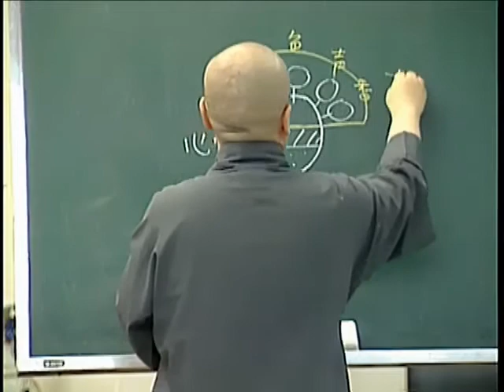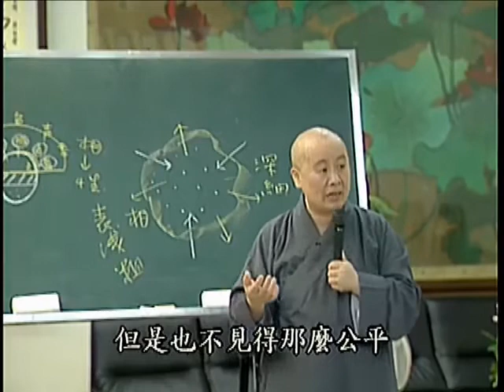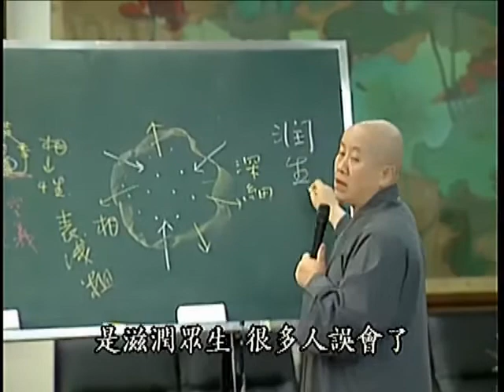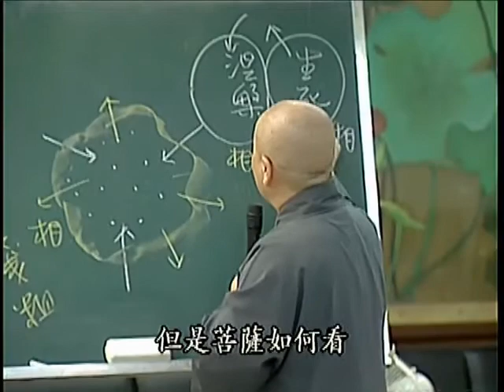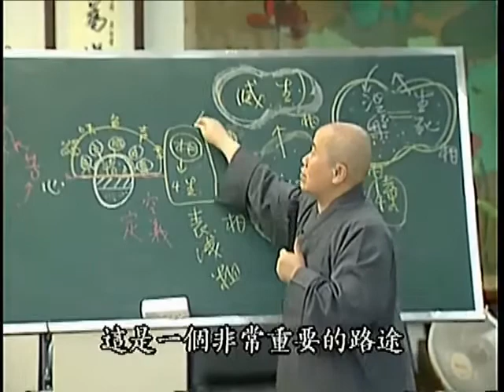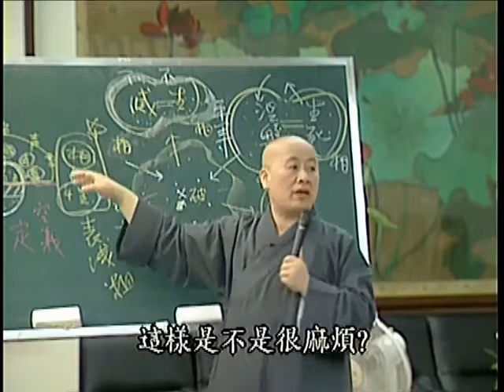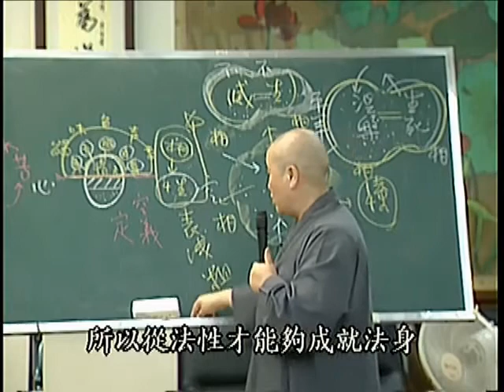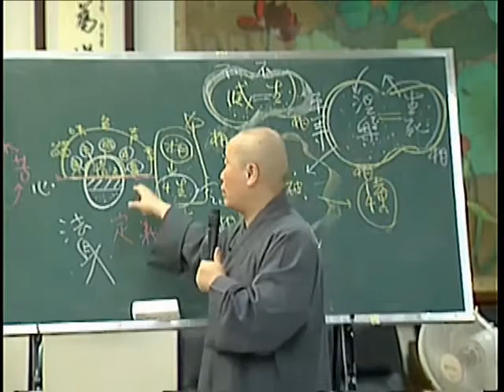八識規矩頌暨唯識三十頌 第13集 寬謙法師